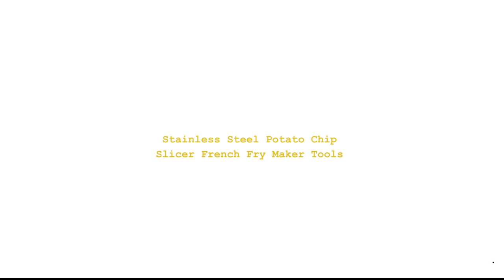Stainless Steel Potato Chip Slicer French Fry Maker Tools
Brand Name: OLOEY
Origin: CN(Origin)
Model Number: FAN-79
Style: Vertical